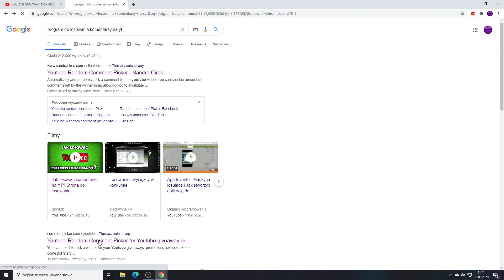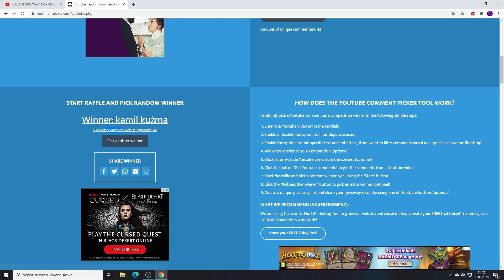ROBLOX! GIVEAWAY 300K ISLANDS JAK ZROBIĆ AUTOMATYCZNĄ FARME CEBULI ISLANDS AUTO ONION FARM! WYDAJNA💰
Jak zbudować automatyczną farmę cebuli islands
jak zbudować najwydajniejszą farmę islands
jak zbudować farmę islands
jak zbudować najlepszą farmę islands
najwydajniejsza farma cebuli islands
najlepsza farma cebuli islands
automatyczna farma islands
automatyczna farma cebuli islands
farma islands
autofarma islands
automatyczna farma w islands
najlepsza farma w islands
automatyczna farma islands
najlepszy sposób na zarobek islands
jak zarabiać w islands
darmowe pieniądze islands
za darmo pieniądze islands
best auto onion farm
auto farm onions
auto farm onion
best auto farm onions
best autofarm onions
best autofarm onion
autofarm onion

skyblock wrocil
nie ma skyblock
skyblock roblox
skyblock hack
Ja jestem Pedro i dzisiaj wam pokaże jak zarabiac robux zarabianie robux darmowe robuxy jak zarabiać robux jak dostac robux.
weryfikacja roblox
ochrona roblox
weryfikacja dwuetapowa
weryfikacja dwu etapowa
skyblock
skybock roblox
darmowe robuxy
robuxy za darmo
rozdawanie robóx
skyblock nowa działka
skyblock farma
farma marchewek
farma cebuli
farma winogron
farma zboża
farma pomidorów
roblox skyblock automatyczna farma
automatyczna farma
minecraft
opening
spend robux
robux elite
darmowe robuxy
rozdawanie robux
robux za darmo
robuxy
robux
darmowe robuxy zobacz jak
200robux
wydawanie robux
robux spend
free robux
robux free
robux darmo
darmowe
za darmo
roblox
robux
robuxx
robuks
robuksy
darmowe robuksy
roblox robux
skate park
skate park roblox
deskorolka roblox
deskorolka roblox
skate park w roblox
BLOXBURG
bloxburg
roblox
 roblox pl
bloxburg pl
bloxburg po polsku
bloxburg polki
polskie RP
polki RP
roblox koszulki
roblox grupa
skyblock update
ROBLOX PL
minecraft
minecraft pl
minecraft bed wars
minecraft skywars
minecraft speed builders
minecraft premium
minecraft premium za darmo